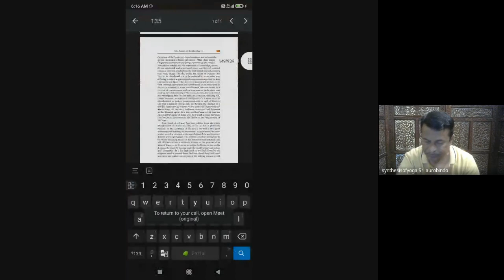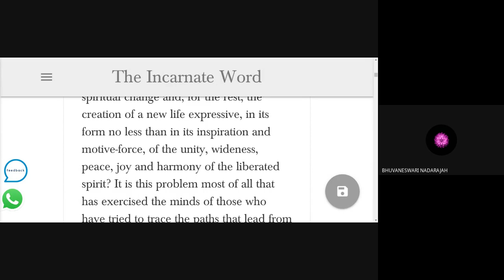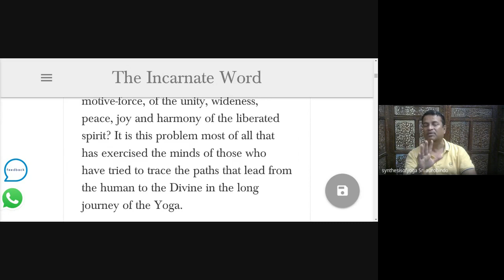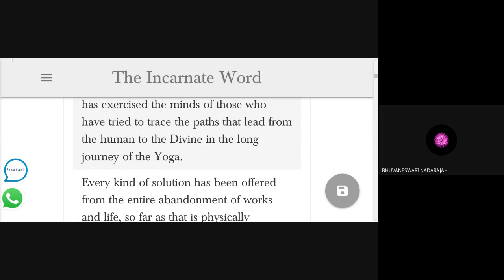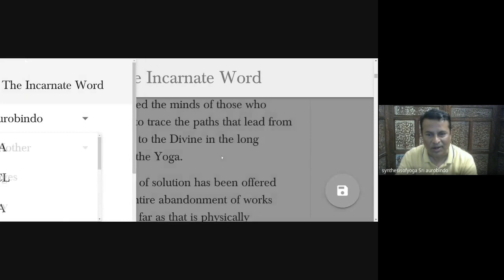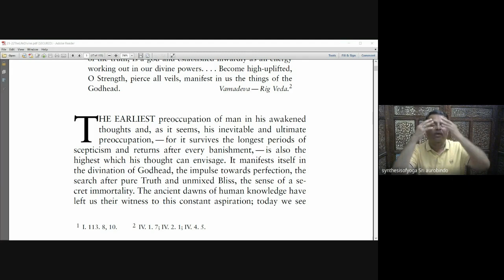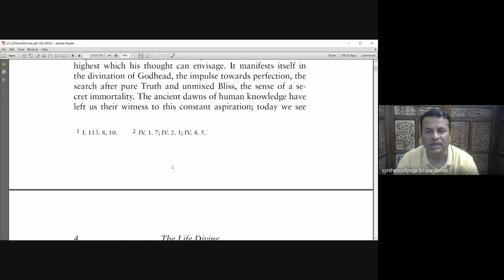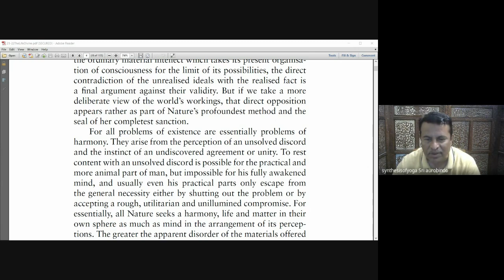23/2/2022,P135,THE SYNTHESIS OF YOGA SESSION-SRI AUROBINDO,Exptn by Mr.Kannappan@9345414547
THE MOTHER SRI AUROBINFDO STUDY CIRCLE